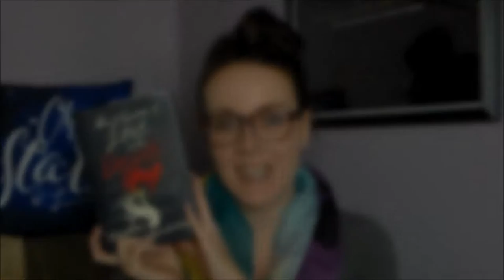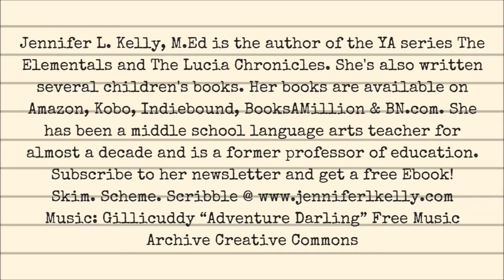The Game of Love and Death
I had the privilege of meeting Martha Brockenbrough at the Midwest Writer's Workshop a few years ago. It's also where I purchased this book. I started it that year, but after 20 pages got distracted and didn't pick it up again. This month I was looking for some standalone reads and recalled that I'd barely started/never finished this book.

I like to keep my reviews as spoiler free as possible so here goes. For me this book is 3.5-3.75/5 stars, but I rounded up. I liked the idea behind this book: the enigmatic nature of love and death. It was an easy read and the chapters were short and alternated between Love, Death, Henry, and Flora but remained in the third person. I also liked the messages this book sent about choosing love over fear and being authentic to your true nature.

That said, I felt like this book was sometimes trying to be too many things at once. There are so many topics covered: interracial relationships during the 1930s, homosexuality, aviation, jazz, the aftermath of The Great Depression, and several other tragic historical events as explained through Death's eyes. A lot of these topics are relevant to the era of the book, but I feel they're not necessarily the heart of the book. The book is a parallel between Henry and Flora's relationship (as well as its impact) and Love and Death's relationship, but sometimes all the busyness felt distracting. Overall, it's a well-written, diverse read with an intriguing premise about fate and the choices we make.